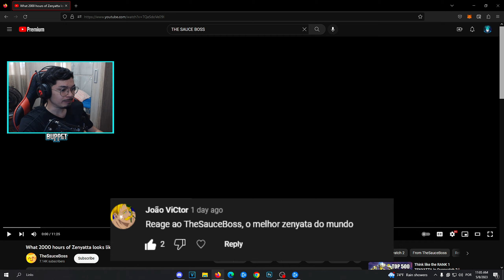O QUE TORNA ESSE CARA O MELHOR ZENNYATA DO MUNDO?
🔴 Lives na Roxinha, só pesquisar " Buppet " que encontra. (Não coloco link pra não dar BO.)

💸 Doar qualquer quantia por PIX: "